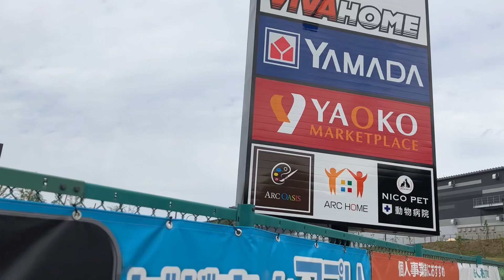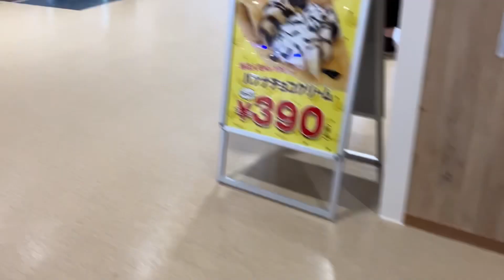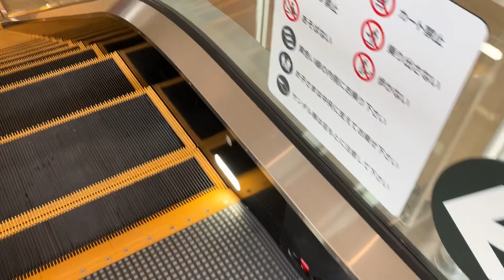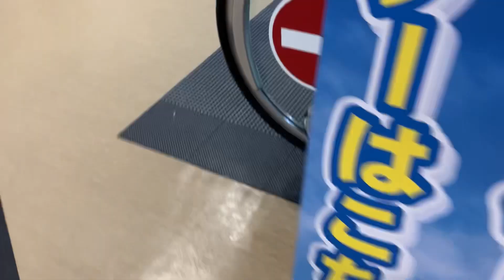【フジテック】2X新しい エスカレーター ビバホーム八王子多摩美大前店【2022年9月21日OPEN 】 2X new escalator Viva home Hachioji Tokyo Japan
2022年多摩美大学近くにOPENしました。新しいフジテックエスカレーターでした！